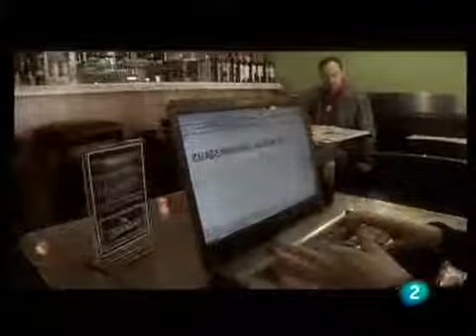Lorezo Silva El blog del inquisidor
Lorezo Silva presenta su libro El blog del inquisidor en el programa Página 2, de TVE